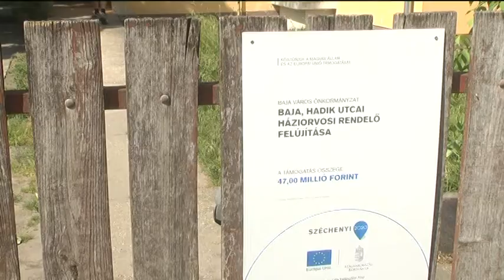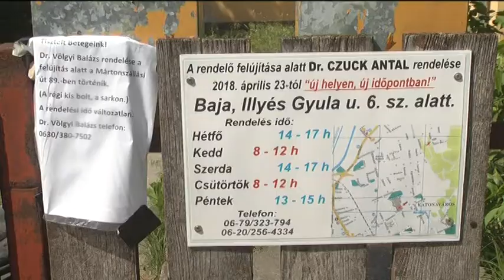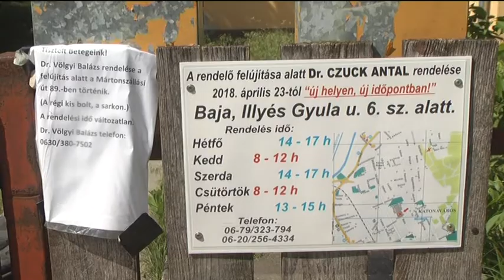Csak a falak maradnak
Szeptembertől már szebb és korszerűbb épületben fogadhatja betegeit Dr. Czuck Antal és Dr. Völgyi Balázs. Az elmúlt napokban megkezdődött a Hadik utcai orvosi rendelő teljes körű felújítása. A három hónapig zajló munkálatok alatt kicserélik többek között a nyílászárókat, és az épület új hőszigetelést, valamint új tetőt is kap.